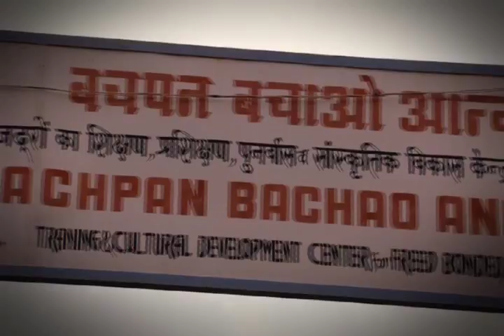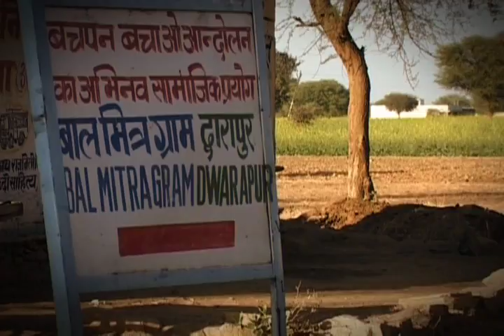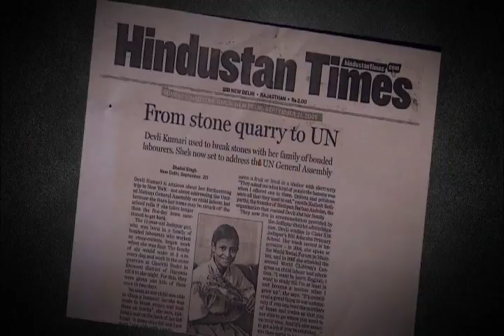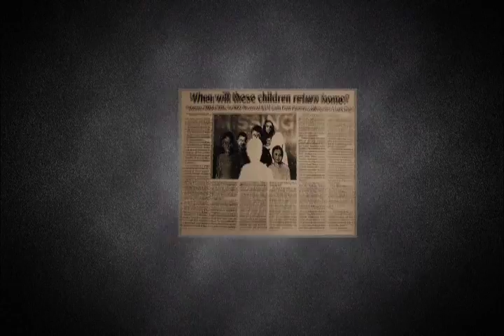bachpan bachao andolan